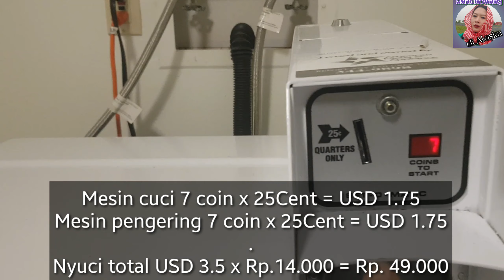Sekali Cuci Baju Rp. 49 Ribu | How to Use A Coin Laundry Washing Machine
Salam,